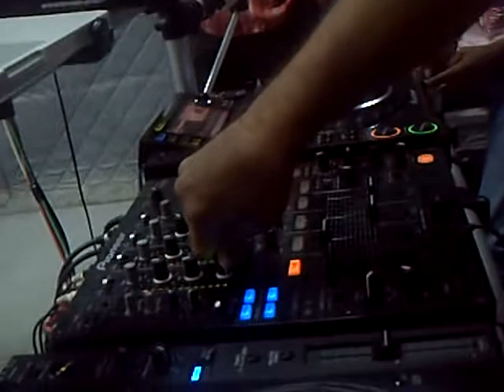Dj Mike Cavallora 2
Dj Mike Cavallora  live @ Mix Fm Studio como Dj Convidado 2